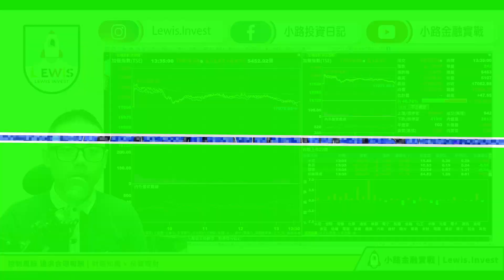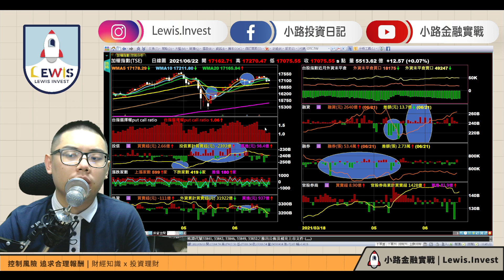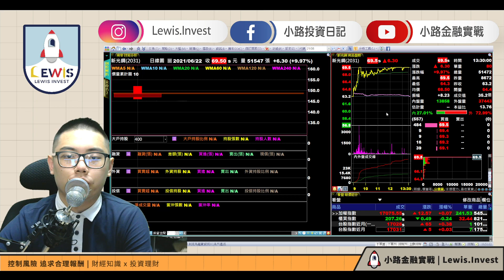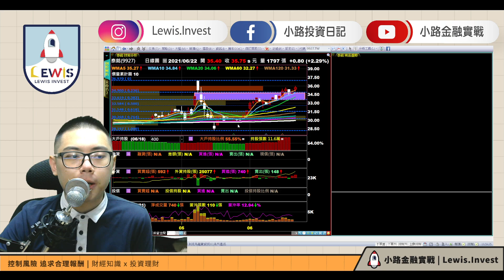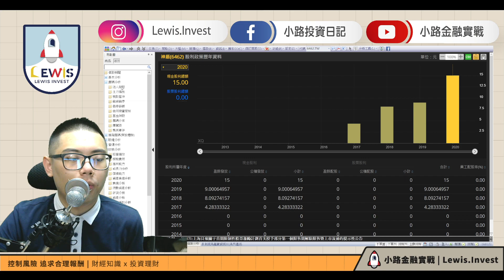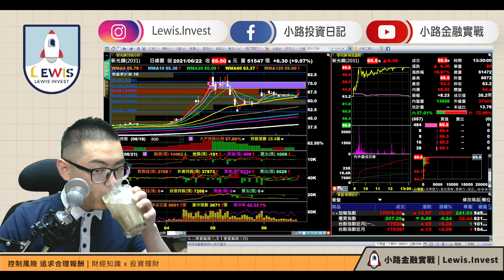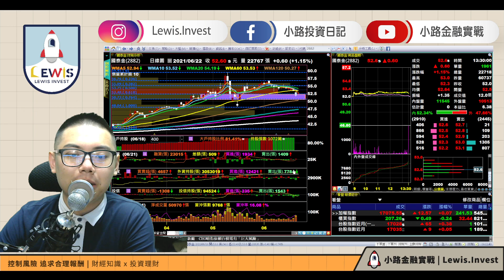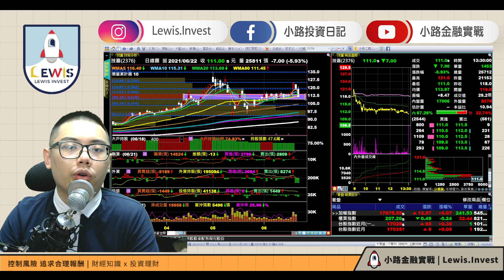小路台股Show | 小路投資日記​​​​​​​​​​​​​​​​​​​​​​​​​​​​​​​​​​​​​​​​​​​​​​​​​​​​​​​​​ 新光鋼獲利放口袋｜聚焦成長股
▶︎更多資訊，都在小路金融實戰的Telegram頻道